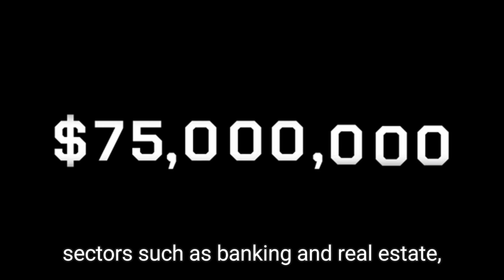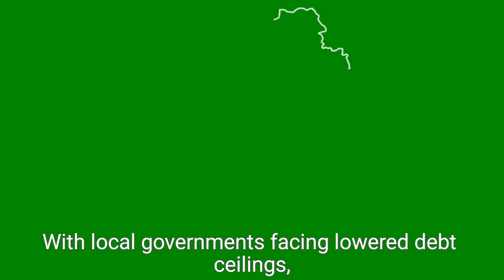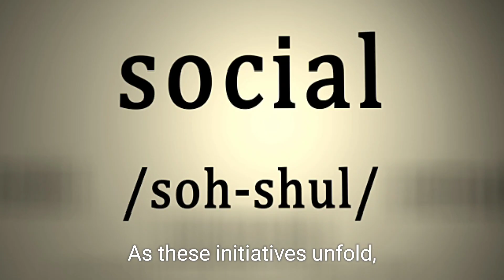China to Invest $325 Billion: Boosting the Economy in Three Months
In a significant economic move, China has announced a $325 billion stimulus package aimed at revitalizing its economy over the next three months. This plan includes measures to support banks, boost the property market, and stimulate consumer spending, marking the largest aid initiative since the global financial crisis. In this video, we explore the implications of this fiscal support, the strategies involved such as interest rate cuts and liquidity injections, and the potential impact on both the Chinese and global economies. Join us as we break down what this bold initiative means for China’s economic future and how it aims to combat low consumption and sluggish growth.